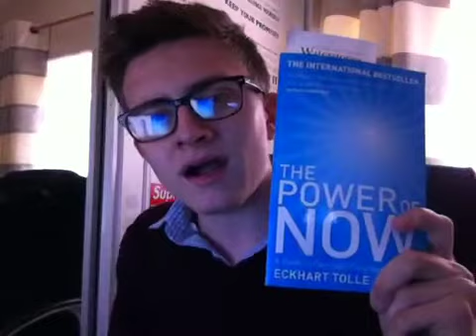Depersonalization Sufferer? Watch This! :)